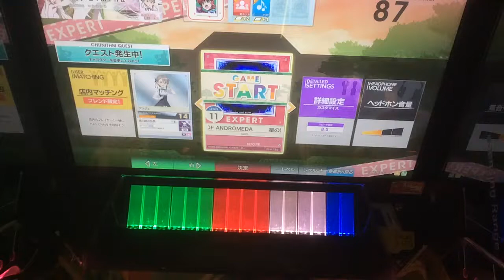【CHUNITHM】星の器～STAR OF ANDROMEDA(EXPERT)AJ 手元